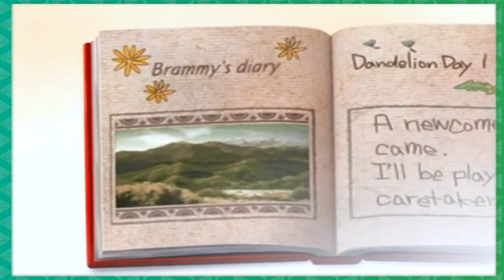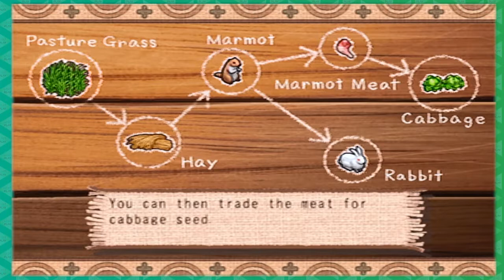Capable Cloacas | Shepherd's Crossing (Part 1) Last Play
How do I unduck? How do I UNDUCK!?